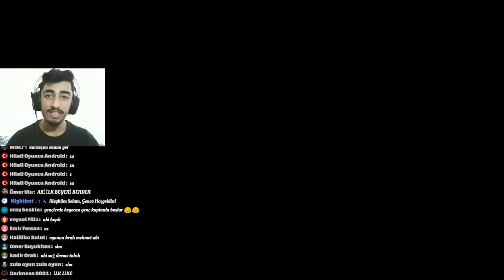TAKİPÇİM BANA ÖYLE BİR HESAP HEDİYE ETTİ Kİ ÇARIN İÇİNE BAK YUH WOLFTEAM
►Selamlar ben Mehmet, takipçim bana öyle bir hesap hediye etti ki çarın içine bak yuh wolfteam.

►Bu videomuzda eğlenceli fps oyunu olan Wolfteam oynuyoruz !!